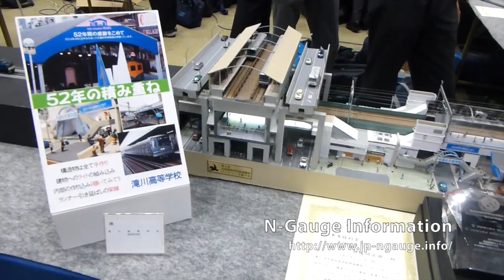鉄道模型コンテスト2014 モジュール部門 フジサンケイビジネスアイ賞 滝川高等学校 鉄道研究部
鉄道模型コンテスト2014　モジュール部門　フジサンケイビジネスアイ賞・理事長特別賞
滝川高等学校　鉄道研究部
『52年の積み重ね（大阪弁天町）』
（東京ビッグサイト西3ホールにてNGI撮影　8/10）